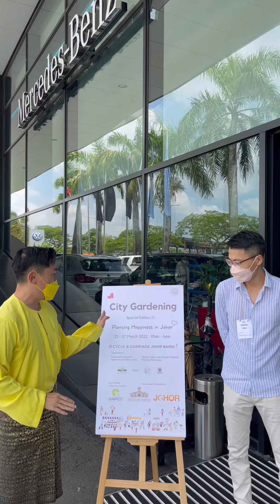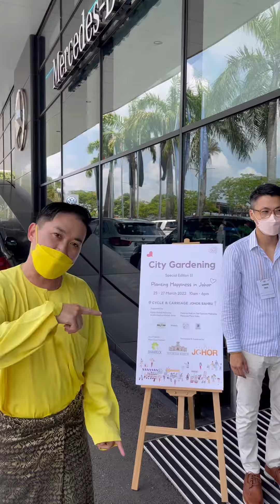City Gardening KL | Johor Baru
The coolest plant market in Malaysia – City Gardening KL  is coming to Johor Bahru with the theme of Planting Happiness in Johor 💚

We will be collaborating with Cycle and Carriage Johor Bahru. It’s our 2nd time in Malaysia that a plant market taking place in a premium car showroom. For those who missed their event(s) previously, now it’s perfect timing for planters in Johor to visit this reputable plant market. We are honored to receive support from the Tourism Johor  (Lembaga Pelancongan Johor) and start planting happiness in Johor

What can you expect this one stop plant market?

    1. Spring Plant Sale – Amazing bargains for a varieties of rare plants, house plants, variegated plants, herbs and gardening supplies. As a gardener we all know that, spring is the best time to repot your lovely plants. Let’s grab some great deals here.

    3.Newbie in gardening? No worries, we have plant gurus and celebrities that will be here to share their knowledge with you.

    4.Come window shopping because plants can bring brain-fueled happiness to you as well.

Let nature nurture you! Experience the modern way of plant shopping with us at City Gardening KL

 Address：102, Jalan Skudai, 5, 1/2 Miles, 81200 Johor Bahru, Johor
 Operation ： 25 – 27 March 10am - 6pm